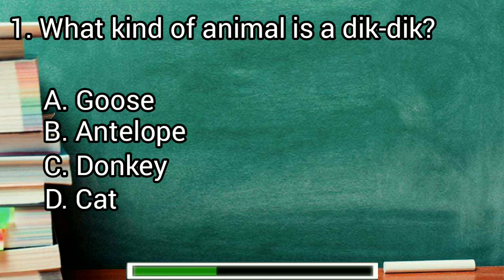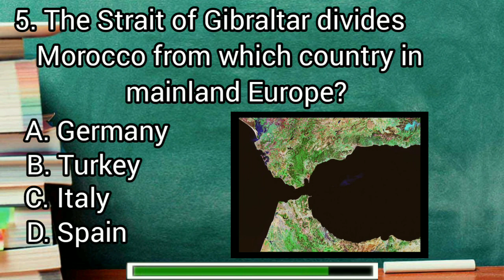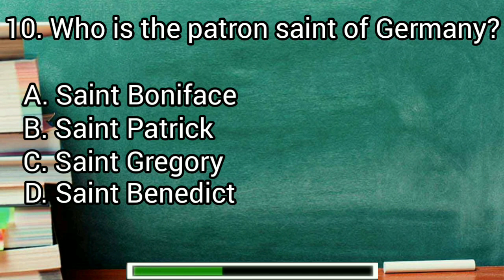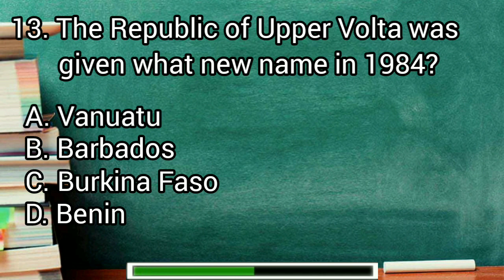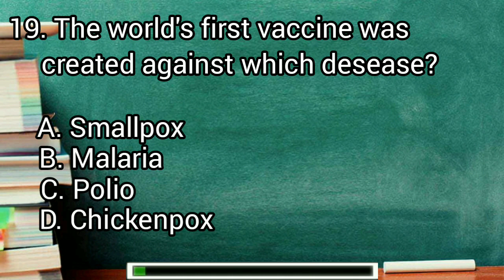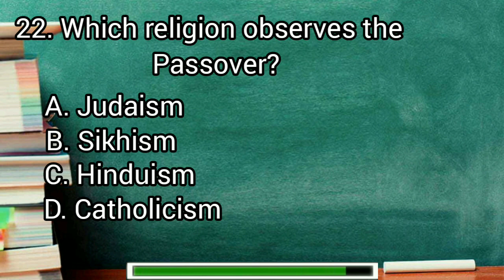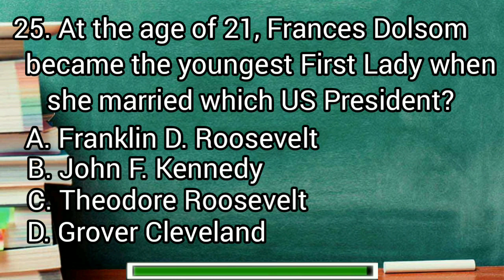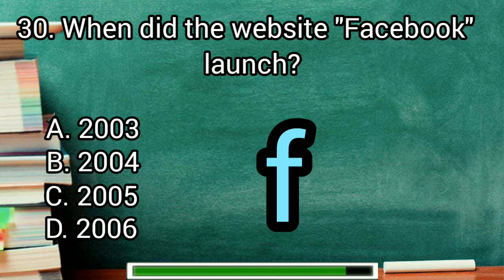General Knowledge 5 - Test Your Knowledge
Test Your Knowledge - General Knowledge 5